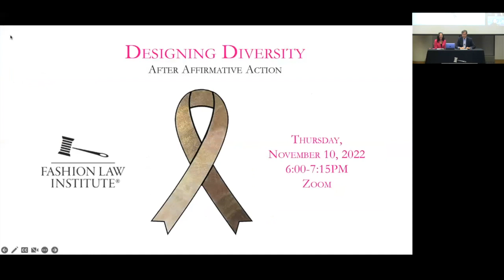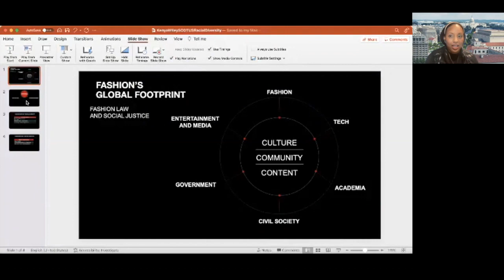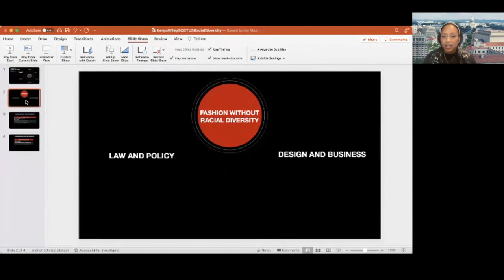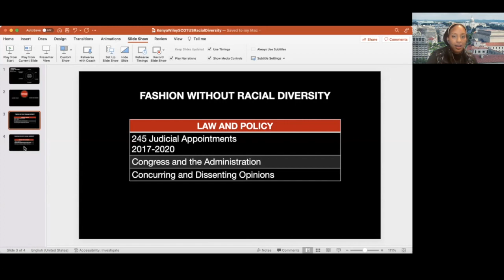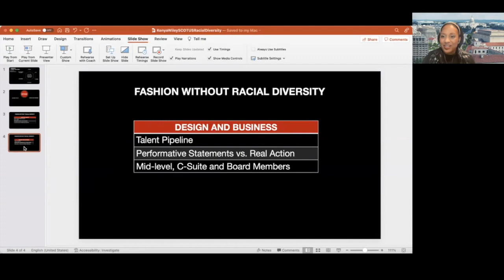Designing Diversity after Affirmative Action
Fashion appears to be on a path to greater racial diversity, from the runway to the boardroom.  How can the industry continue this progress, however, if the U.S. Supreme Court invalidates affirmative action, a key civil rights tool for over 50 years?  While the current cases arose in the educational context, with challenges to admissions policies at the University of North Carolina and Harvard – and by extension, parallel policies at the  majority of institutions of higher education across the country, including design schools – the potential impact is even broader.  Could a pledge to stock more products from an underrepresented group, a hiring strategy intended to achieve racial or other forms of diversity, or a program of targeted support for minority designers soon be considered unconstitutional?  Please join the Fashion Law Institute online for “Designing Diversity after Affirmative Action,” an advance discussion of legal and ethical strategies for promoting the full spectrum of style in light of the Court’s pending decision.